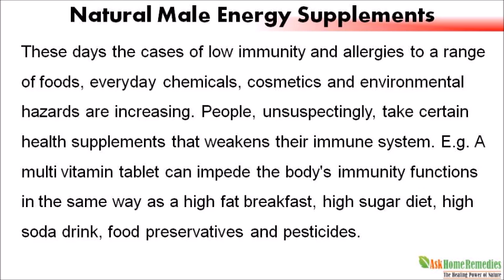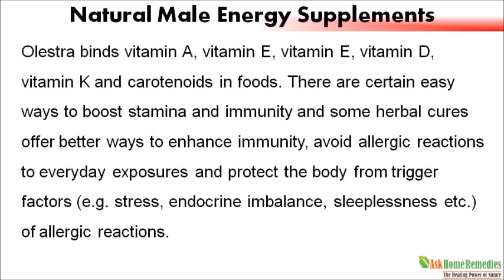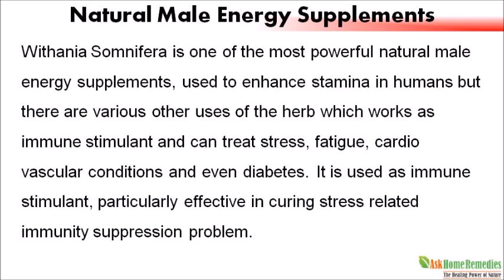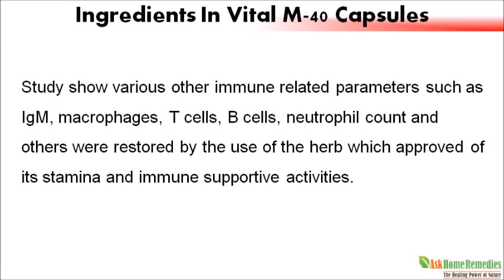Natural Male Energy Supplements To Boost Stamina And Immunity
Dear friend, in this video we are going to discuss about natural male energy supplements. Vital M-40 capsules are the best natural male energy supplements to boost stamina and immunity without any kind of side effects.

Natural Male Energy Supplements